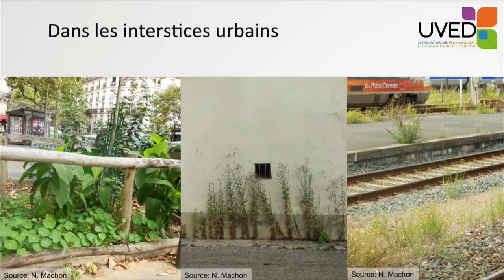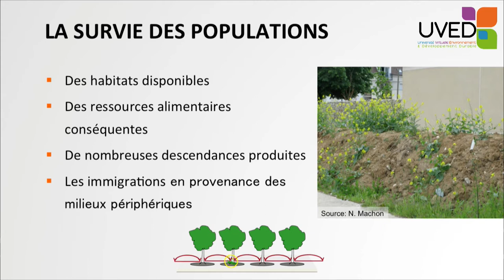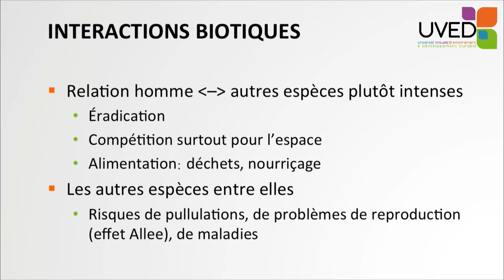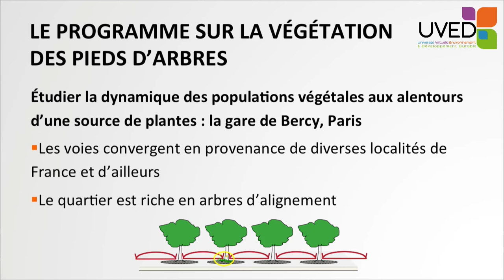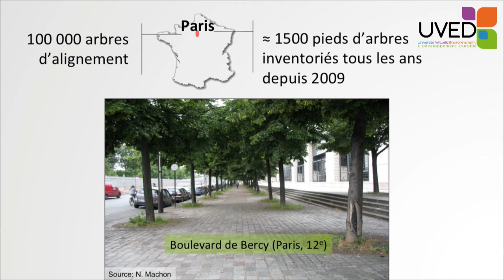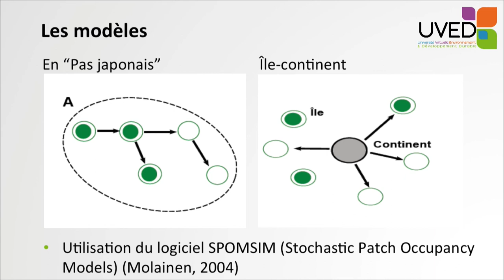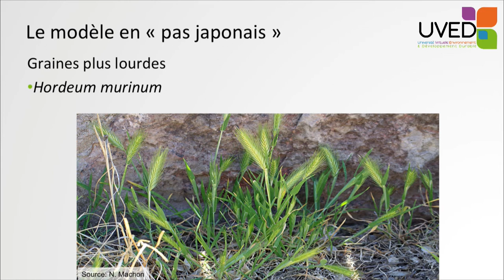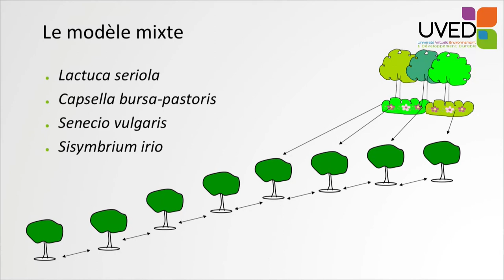Fonctionnement des populations animales et végétales en ville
Nathalie Machon apporte des éléments sur le fonctionnement des populations animales et végétales en ville, milieux marqués par une importante fragmentation des habitats et des conditions physicochimiques contraignantes. Elle illustre son propos par une étude réalisée sur les pieds d'arbres autour de la gare de Bercy, à Paris.